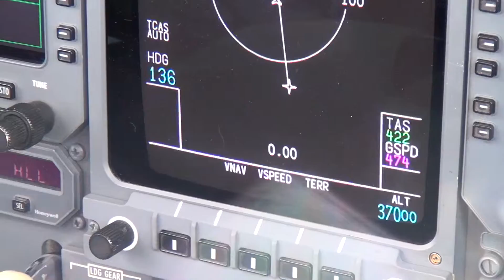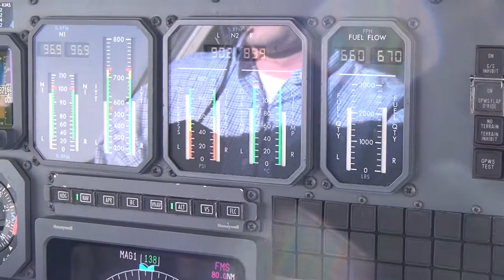Citation Ultra Level at FL370 422KCAS 473KTS groundspeed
Here's a super high resolution cockpit video of the Ultra at 37,000 feet en route to F45 (North Palm Beach).  The power was pulled back ever so slightly to reduce fuel consumption but, as you can see, performance was not lacking.  We were still cruising at 421 knots true airspeed and the fuel flow was only ~1320 pounds per hour (approximately 1/3 pound per second or 200 gallons per hour).  I have tons of footage that I am trying to find time to edit and get online, so if there is any particular request you have (e.g. takeoff, aircraft exterior, descent, etc.) please post a response and I will try to make your request a priority!

Most of my new videos are shot in 3D also and I'm looking into YouTube's capabilities with 3D footage, so standby while I figure that out.  Like I said before, I just need to know from you what phases of flight you're most interested in seeing and I will try to get it posted.  If I can get enough viewers (refer your friends!!) I will actually shoot new video of your request if I don't have it already.

Thanks again for watching!  Safe flying to all my fellow pilots!

  Level at FL370, 235KCAS, 421KTAS, 473Kts Groundspeed, Fuel Flow: L660pph R670pph,